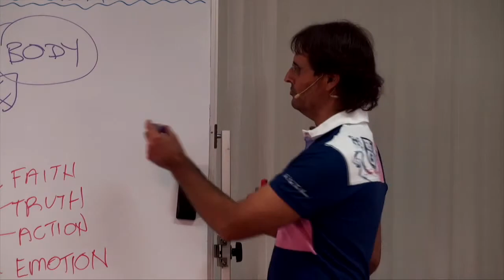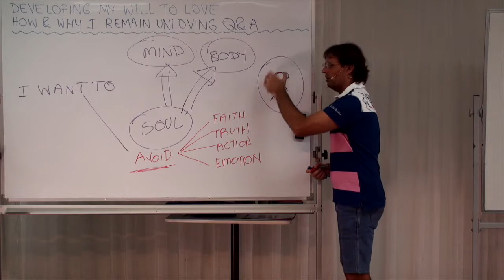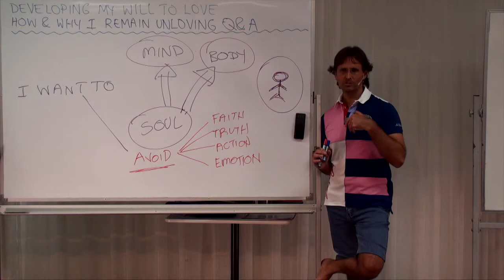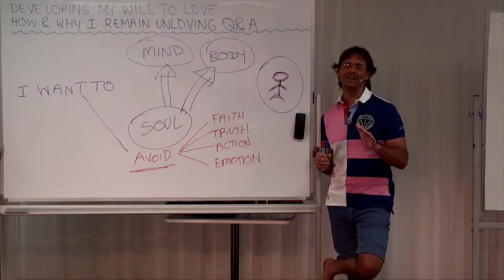Does physical therapies help us release emotions?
This is a short clip with Jesus discussing how physical therapies can help to a certain point with releasing emotions.

This is part of a the full video present on 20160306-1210 How & Why I Remain Unloving Q&A as part of Education In Love Series - Developing My Will To Love.